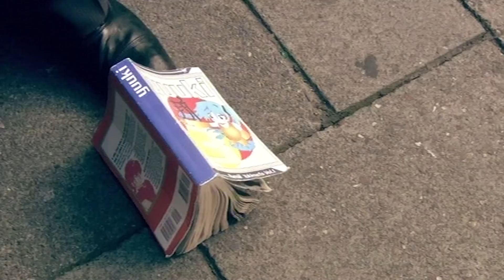Franky's First Day At School - Skins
The beginning of the third generation! Franky starts at a new school, with a grand entrance.